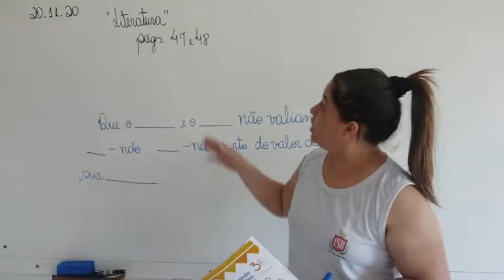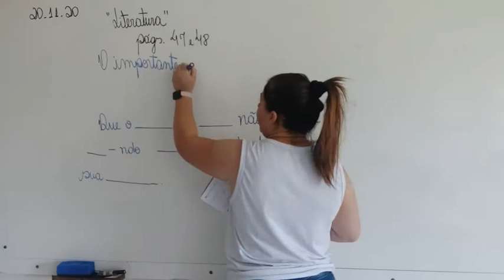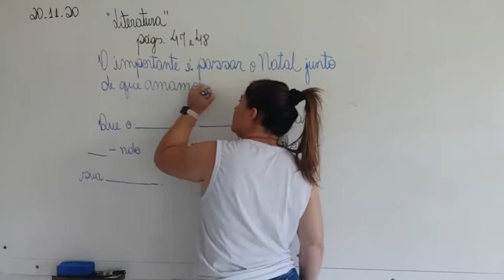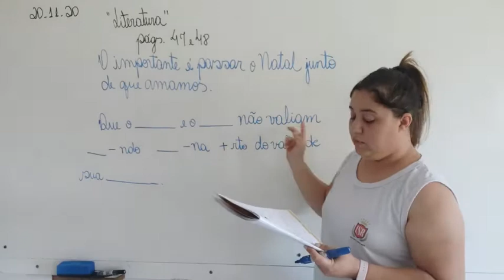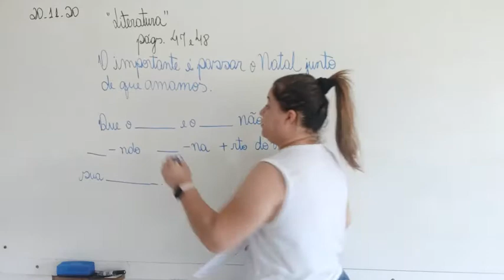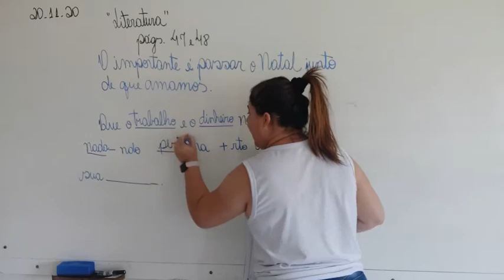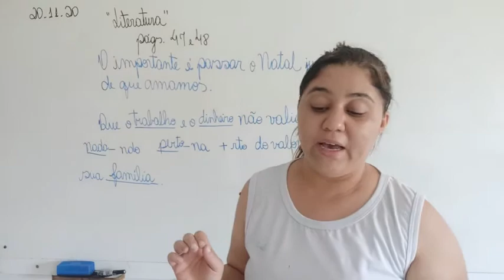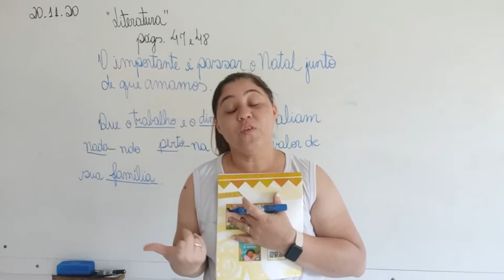3º ano- Aula 99- Literatura 20.11.20